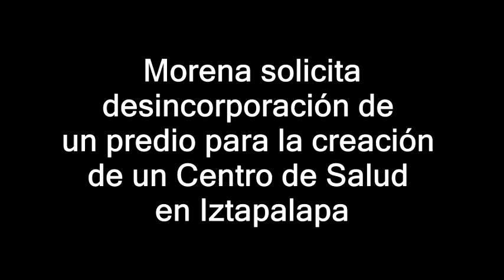Morena solicita predio para la creación de un Centro de Salud en Iztapalapa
Grupo Parlamentario de morena en la Asamblea Legislativa del Distrito Federal en voz de la Diputada Ana Juana Ángeles Valencia solicita la desincorporación de un predio para la creación de un Centro de Salud en Iztapalapa